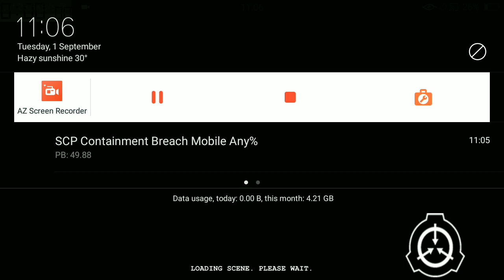SCP:CB Mobile (v0.9.6) Speedrun Any% - Gate B Ending 1 (11:22.9)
I'm using a pre played seed with the Any% category, however speedrun.com doesn't have any category for SCP:CB mobile because it's still a new game.

The seed is: b4b9h

Sorry if you aren't satisfied with the result, 11:22 is the best I can get after practicing for 2 weeks, And thank you!
Hi welcome to the Lonely banana, I'm an average mobile gamer where I will play various games.

SCPContainmentBreach
SCPContainmentBreachMobile
SCPContainmentBreachSpeedrun
SCPContainmentBreachV.0.9.6
SCPMobile
SCPCB
SCPCBMobile
SCP